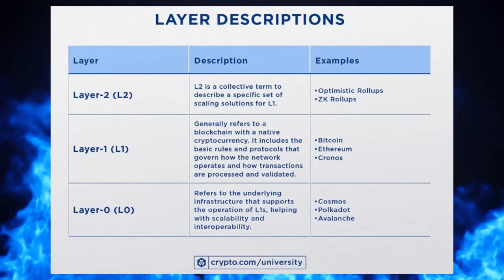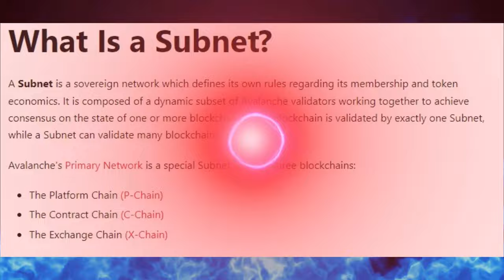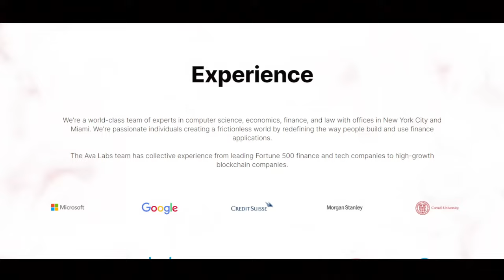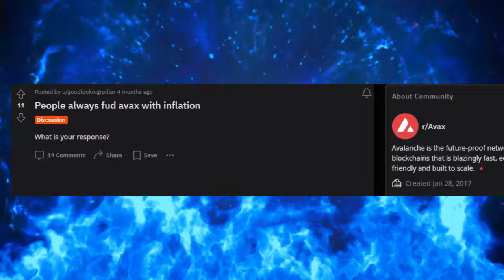Avalanche (AVAX) EXPLAINED | Are SUBNETS the Secret?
In this video, I analyse Avalanche (AVAX) in a simple way for any crypto user to understand what Avalanche is all about and to further help them in doing their own research! Is this the special L0 blockchain?

00:00 - Sneak Preview & Intro
00:46 - What is Avalanche?
01:25 - What does it offer?
01:55 - Ecosystem
02:16 - Tokenomics
02:40 - Team
02:49 - Roadmap
03:01 - Investors
03:13 - Github (Coding activity)
03:24 - Challenges
03:51 - Social Media